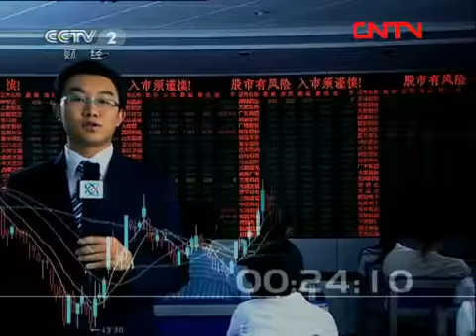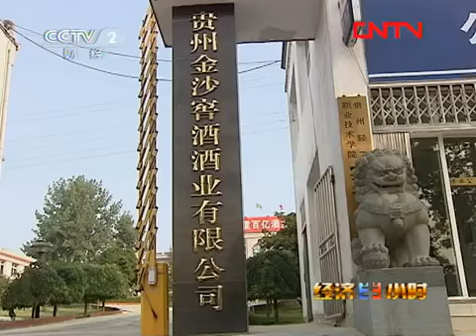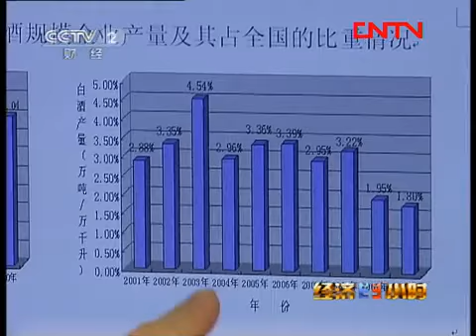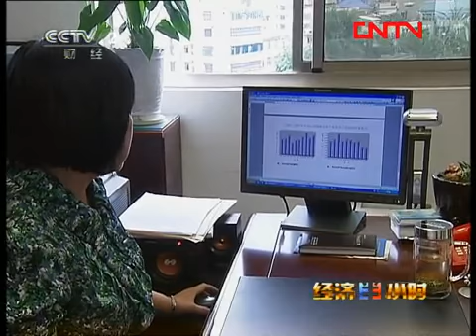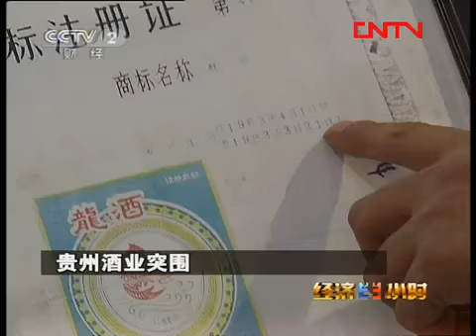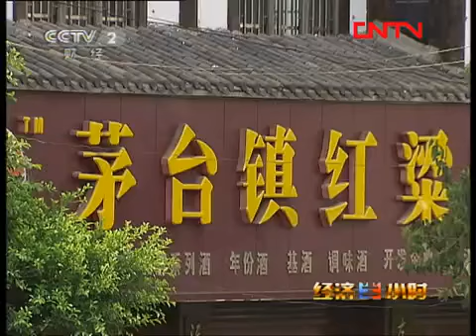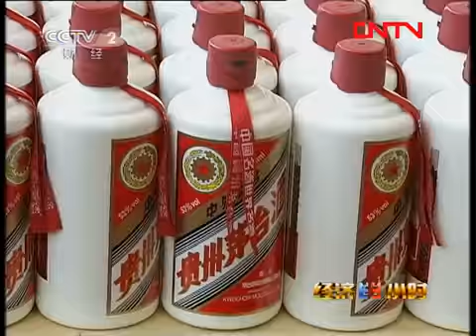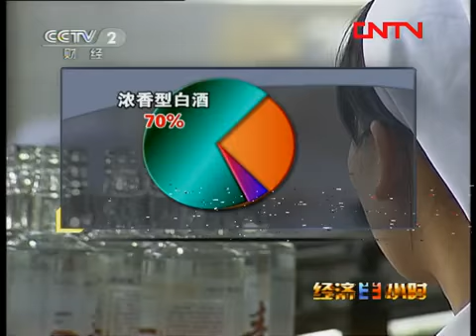经济半小时 《经济半小时》 20110831